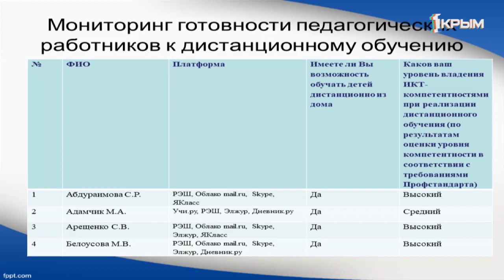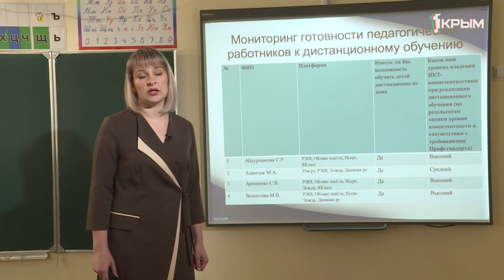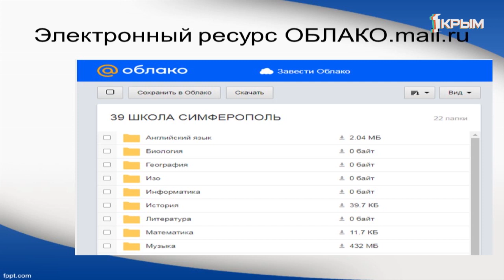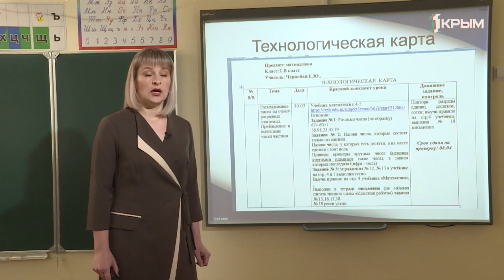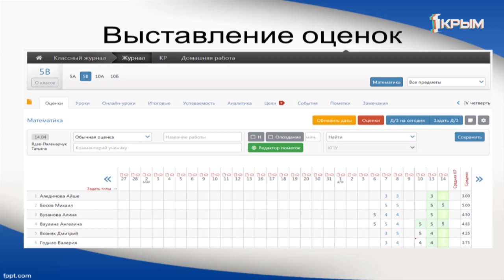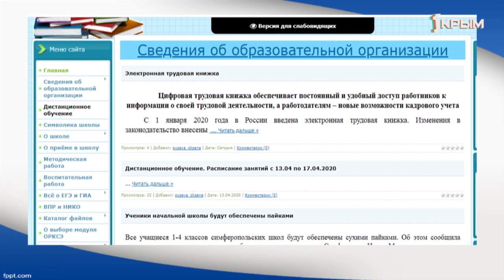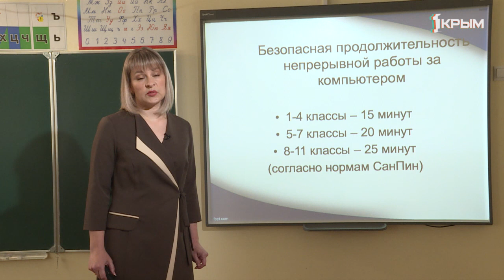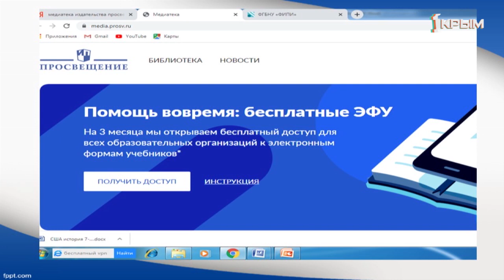Педсовет. Выпуск от 22.04.2020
Использование облачных технологий и информационных ресурсов при организации дистанционного обучения/